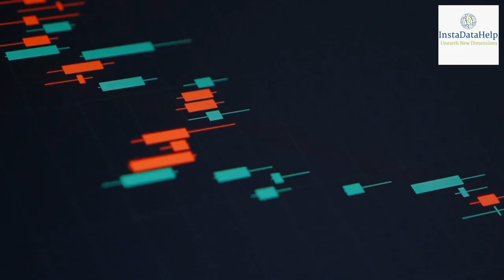The Future of Shopping: How Recommendation Systems Transform E-commerce.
Introduction

In today’s digital age, the way we shop has undergone a significant transformation. With the rise of e-commerce, consumers now have access to a vast array of products and services at their fingertips. However, with this abundance of choices, it can be overwhelming for shoppers to find what they are looking for.

What are Recommendation Systems?

Recommendation systems are algorithms that analyze user data and provide personalized recommendations for products or services. These systems leverage machine learning and data mining techniques to understand user preferences and make accurate predictions. By analyzing a user’s past behavior, such as purchase history, browsing patterns, and demographic information, recommendation systems can suggest items that are likely to be of interest to the user.

The Impact of Recommendation Systems on E-commerce

1. Personalized Shopping Experience

One of the key benefits of recommendation systems is the ability to provide a personalized shopping experience. By analyzing user data, these systems can understand individual preferences and tailor recommendations accordingly. This not only saves time for shoppers but also enhances their overall shopping experience.

2. Increased Sales and Revenue

Recommendation systems have proven to be highly effective in driving sales and revenue for e-commerce businesses. By suggesting relevant products to customers, these systems can increase the likelihood of a purchase. According to a study by McKinsey, personalized recommendations can drive up to 35% of Amazon’s total sales. By leveraging recommendation systems, businesses can tap into the power of personalized marketing, leading to higher conversion rates and increased revenue.

3. Improved Customer Engagement

In addition to driving sales, recommendation systems also play a crucial role in improving customer engagement. By providing relevant and personalized recommendations, these systems keep customers engaged and encourage them to explore more products. This not only increases the time spent on a website but also enhances the chances of repeat purchases.

4. Enhanced Product Discovery

One of the biggest challenges for e-commerce businesses is helping customers discover new products. With a vast inventory, it can be difficult for shoppers to navigate through all the options available. Recommendation systems solve this problem by suggesting relevant products based on user preferences and browsing behavior.

The Future of Recommendation Systems

As technology continues to evolve, so do recommendation systems. Here are some key trends that will shape the future of recommendation systems in e-commerce:

1. Integration of Artificial Intelligence (AI)

Artificial Intelligence (AI) will play a significant role in the future of recommendation systems. AI-powered algorithms can analyze vast amounts of data and make more accurate predictions. By leveraging AI, recommendation systems can understand complex user preferences and provide more personalized and relevant recommendations.

2. Contextual Recommendations

Contextual recommendations will become more prevalent in the future. These recommendations take into account the user’s current context, such as location, time of day, and weather, to provide more relevant suggestions. For example, a recommendation system can suggest warm clothing during winter or recommend nearby restaurants based on a user’s location.

3. Social Recommendations

Social recommendations will gain more prominence in the future. These recommendations leverage social media data to understand user preferences and suggest products based on what their friends or influencers are buying. By tapping into the power of social networks, recommendation systems can provide more trusted and relevant recommendations.

4. Voice-Activated Recommendations

With the rise of voice assistants like Amazon’s Alexa and Google Assistant, voice-activated recommendations will become more common. Users can simply ask their voice assistant for product recommendations, and the system will provide personalized suggestions based on their preferences. This hands-free and convenient shopping experience will further enhance customer engagement and satisfaction.

Conclusion

In conclusion, recommendation systems are transforming the e-commerce industry by providing personalized shopping experiences, increasing sales and revenue, improving customer engagement, and enhancing product discovery. As technology continues to advance, recommendation systems will become even more sophisticated, leveraging AI, contextual recommendations, social recommendations, and voice-activated recommendations.